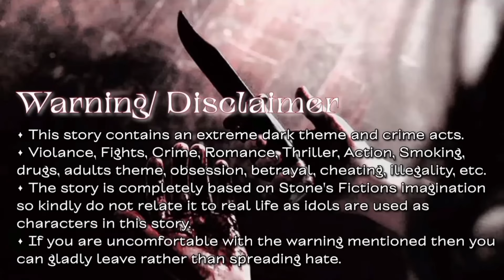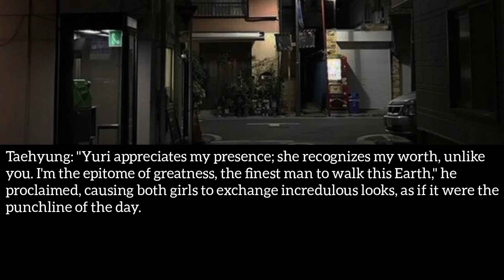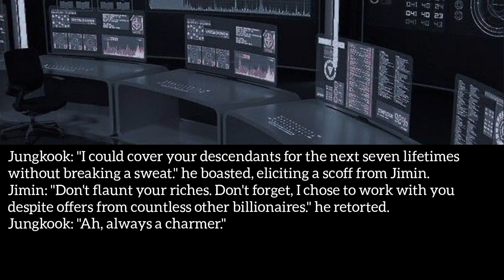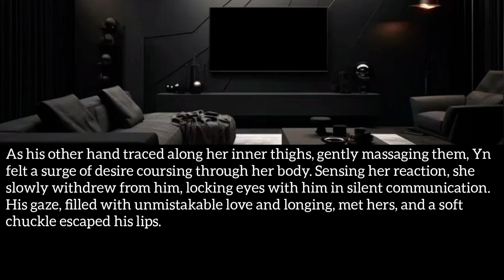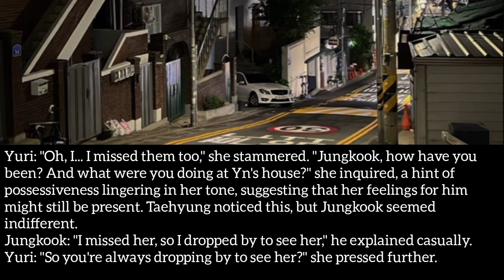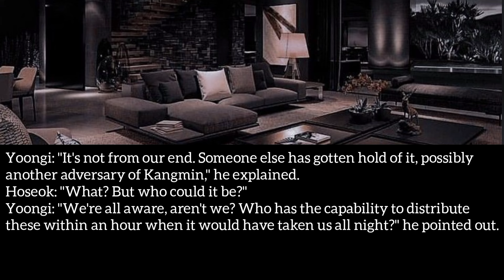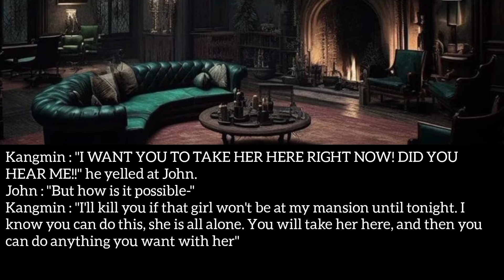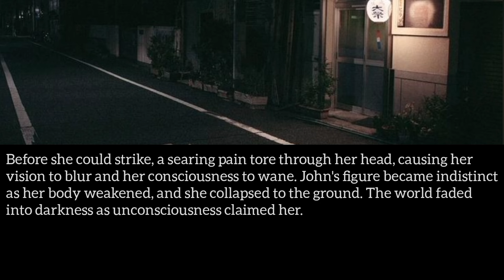#15 •𝗕𝗥𝗨𝗧𝗔𝗟 𝗟𝗢𝗩𝗘 || 𝗪𝗵𝗲𝗻 𝘀𝗵𝗲 𝗶𝘀 𝘀𝗼𝗹𝗱 𝘁𝗼 𝘁𝗵𝗲 𝗺𝗼𝘀𝘁 𝘄𝗮𝗻𝘁𝗲𝗱 𝗖𝗿𝗶𝗺𝗶𝗻𝗮𝗹 𝗳𝗼𝗿 𝗵𝗶𝘀 𝗽𝗹𝗲𝗮𝘀𝘂𝗿𝗲 || BTS Jungkook ff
You can just use the title